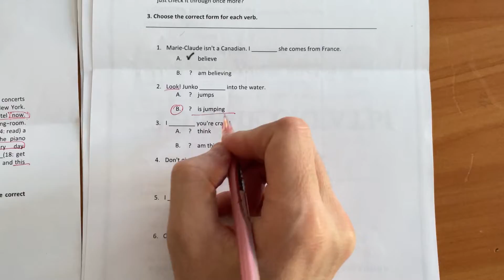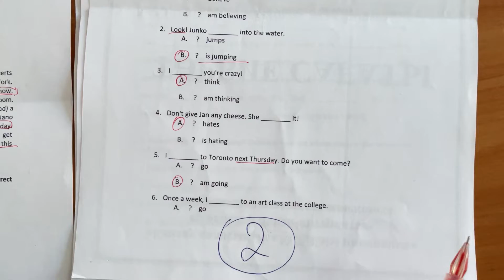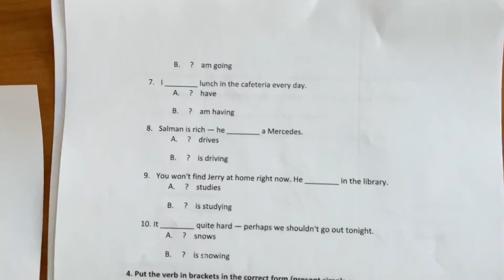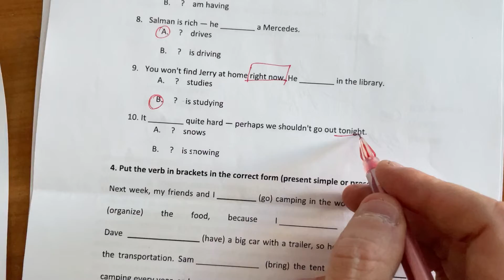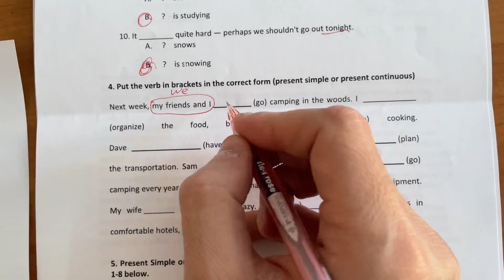2.2. Present simple vs Present Continuous! Exercises! Part 2!